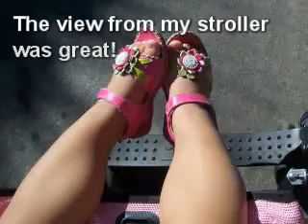Sophie Lu Goes to the Zoo!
Sophie Lu's adventures at the zoo...